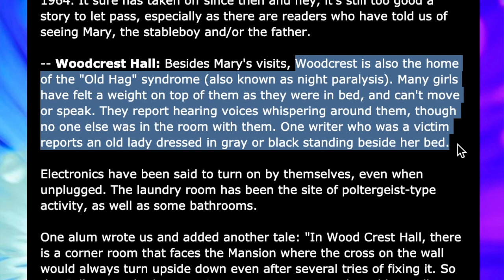Reading Your Scary Stories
✨open me ✨

Hey, guys! In this video I am going to be revealing YOUR scary stories! I asked you on my IG to send in any scary, or creepy stories you had and you did! A big thank you to everyone who sent in a submission! Which one was your fav? See ya next week! xoxo
-Lyss